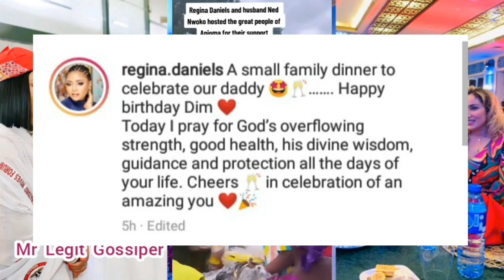WATCH: Regina Daniels and co-wife Laila Charani celebrates Ned Nwoko's 63rd birthday in Style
Laila Charani
Ned Nwoko's wives
Ned Nwoko
Regina Daniels
ned nwoko wives
regina daniels husband
regina daniels and ned nwoko
regina daniels age
regina daniels movies
ned nwoko and regina daniels
Regina daniels movies 2023 latest full movies
african movies
nigerian movies
nollywood movies
ned nwoko's wife
prince ned nwoko
regina daniels wedding